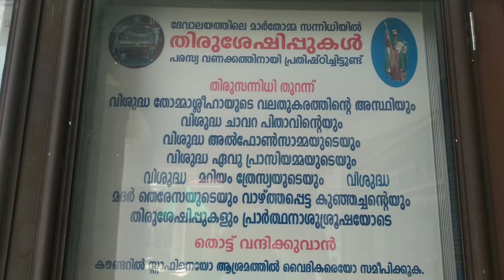കേരളത്തിലെ ആദ്യത്തെ പള്ളി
Mar Thoma Pontifical Shrine Kodungallur